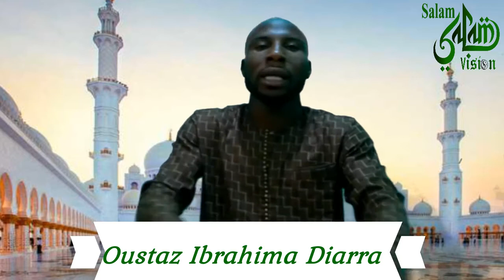Oustaz Diarra: la position des Musulmans sur le problème du Palestine